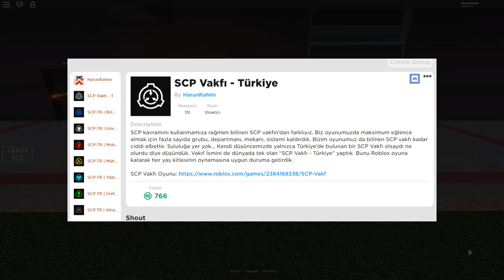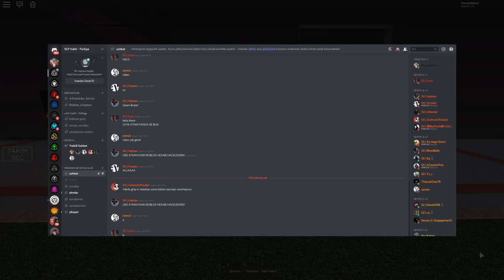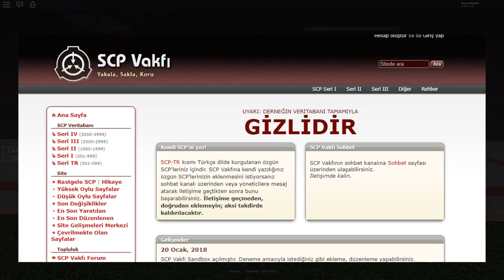TÜRK SCP ROBLOX OYUNU | SCP Vakfı Türkiye'ye Nasıl Girerim?